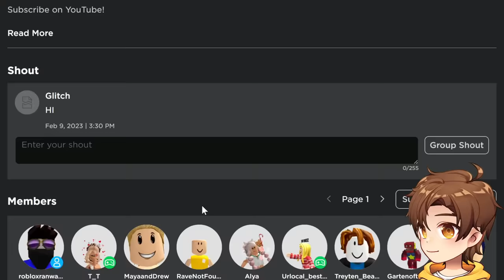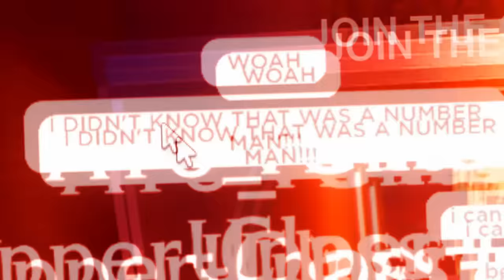Roblox if you aren't rich.. they BAN you 😡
today i play the royal hillcrest which is a game about ROBUX